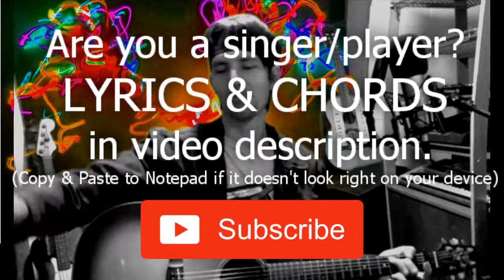Count On You - Tommy Shaw (Acoustic Cover)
C                    C x3x210               C x32000                   C                    F       G         C
When I feel like the world's gone mad / And I need you so bad / But I don't know where you are / I cry these tears
On our own, we've been so far/ We've sworn at the moon, and we've counted a million stars / My love's still true
Friends have come and gone / Some have left me alone / but I've stared at these walls before / And they've made, me blue
All along, in my heart I've known / There's one thing in my life / That still rings true / I can count, on you ...

Count on you to be there / No questions in the air / No asking why or where / No looking back
Count on you everytime to ease my worried mind / You'll for-ever be, important to me / my miracle find ...
If I have, to choose one place / To spend the rest of my days / Anywhere would do / Long as it's, close to you woah-oh-woah ...
SOLO -C                    C x3x210               C x32000                   C                    F       G         C [x2]

C         C x3x210               C x32000      C                       F            G
Now, oh now, I've travelled so far / Yet I'm right back where you are / Just me, and you
Now and for-ever more, as the years roll by / I'm beginning to see that / I can count on you ...

C         C x3x210               C x32000      C      C x32000